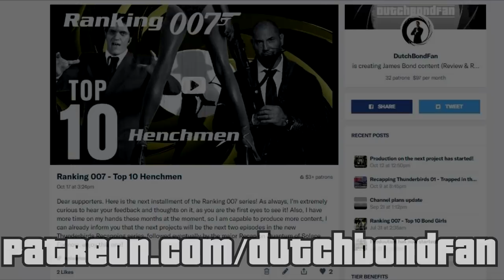Ranking 007 - Top 10 Henchmen is NOW AVAILABLE!